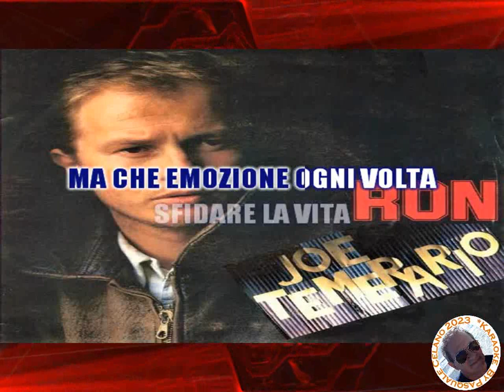Ron Joe temerario KARAOKE FAIR USE